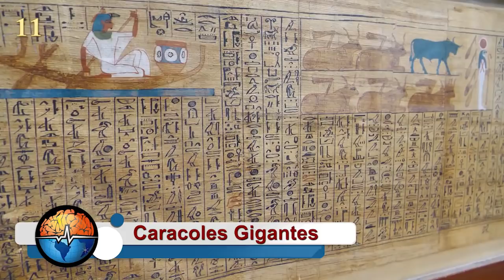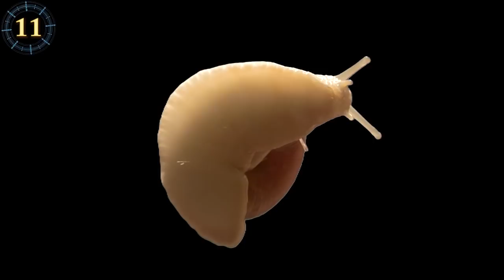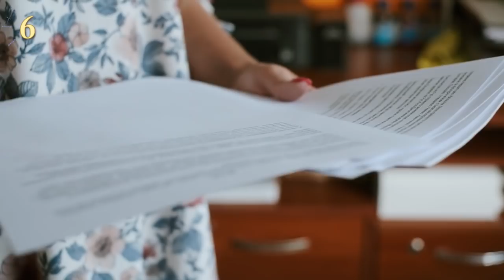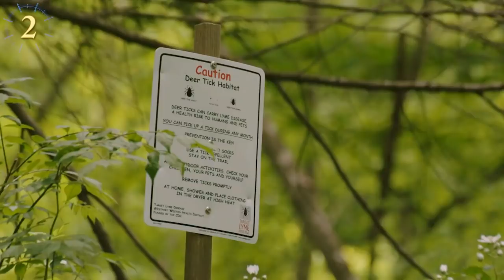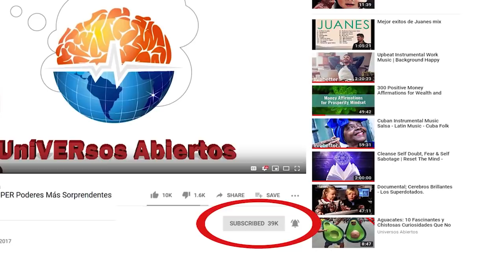Los Bichos E Insectos Más Aterradores De La Tierra!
En el reino animal, el tamaño no siempre lo es todo, y es que algunos de los seres más diminutos pueden llegar a ser los más letales, con sus diminutas mordidas y picadas, pueden darte un boleto seguro al hospital. Hoy conoceremos algunas criaturas que, mediante ataques, dolorosas mordeduras, picaduras y más, se han hecho su fama ¡como los más temidos! Por lo que no deberías de subestimarlos ni por un instante, después de todo ¡las apariencias engañan! Acompáñanos para avistar a estos terribles y peligrosos insectos y bichos.

El Ataque de las Hormigas Locas (Anoplolepis gracilipes)
Estas no tan amigables criaturas, suelen conformar colonias numerosas, integradas por millones de individuos. Saben sin duda lo que es el trabajo en equipo ¡atacando a sus víctimas en manada! como todo un gran ejército. Suelen moverse de un lugar a otro y atacar a cualquier animal, insecto e incluso persona, que encuentren a su paso. Las hormigas conductoras no suelen picar, sino dar unas cuantas mordeduras dolorosas a sus presas, utilizando sus poderosas mandíbulas para inflingir terror. La mayoría de estos insectos peligrosos habitan en África, específicamente en zonas boscosas. Aunque hablamos de hormigas, estos diminutos insectos son grandes e imponentes. Su tamaño promedio es como el del dedo de un niño pequeño ¡o incluso más grande! Si hay algo que éstos pequeños dejan en claro, es que en la unión está la fuerza.

¡Caracoles del tamaño de un Bebe! (Campanile Gigantetum)
Dicen que los tiempos de antes eran mejores… pero quizás también eran tiempos más peligrosos. El caracol  Campanile Gigantetum fue un animal prehistórico que habitó los océanos que cubrieron Francia hace millones de años. Sería considerado por los paleontólogos, uno de los caracoles más grandes del mundo, sino es que fue el más grande, alcanzando aproximadamente ¡casi lo mismo que un bate de baseball! Aunque su aspecto nos hace pensar que debió haber sido el terror para otros insectos, su dieta se basaba más que todo en algas marinas. En la actualidad, los caracoles más grandes que existen en nuestro planeta, se encuentran en las tierras de África, aunque se han distribuidos por varias regiones del mundo y son considerados una amenaza debido a su fácil reproducción y al ser portadores de parásitos y bacterias que pueden ser letales para las personas y los animales. Por medio de su baba transmiten enfermedades que afectan principalmente el sistema nervioso y pueden incluso acabar con sembradíos enteros.

El Ciempiés Dinosaurio? (Arthropleura)
En América del norte y Europa se han encontrados restos fósiles que parecen indicar que hace muchos años atrás existió esta enigmática criatura que alcanzaba la altura de un bebé o más. Poco se ha descubierto acerca de este antiguo animal, pero se sabe que los pequeños ciempiés de hoy en día, logran alimentarse de otros animales como serpientes, pájaros y roedores, lo que los hace depredadores muy peligrosos para sus víctimas, así que ¿cómo esperar menos de esta gran criatura? Los ciempiés más grandes actualmente, se encuentran distribuidos por numerosas regiones tropicales y subtropicales, sobre todo en selvas. Huyen de la luz solar y son de hecho, ciegos. Sin embargo, mediante vibraciones ubican a sus presas y luchan contra estas hasta derribarlas y envenenarlas. Se cree que probablemente se haya alimentado exclusivamente de plantas, pero no evita que si aún existiera, haría gritar a más de uno en la actualidad.

La Mosca Alienigena (dermatobia hominis)
No es un gatito peludo... (Anoplolepis gracilipes)
¡Hormigas Exterminadoras Siafu! (Hormigas Africanas)
¿Eres alérgico a las avispas? Pues Corre… (Vespula)
El culpable de la peste bubónica… (Siphonaptera)
Los avispones del terror (Vespa mandarinia)
Si vas a Sur América, nunca toques esta oruga… (Lonomia obliqua)
Ten cuidado al sacar las garrapatas… (Ixodida)
Arañas Australianas que pican como una serpiente (Atrax robustus)

Una lista de materiales y todas las atribuciones se encontrarán allí:

CC-BY - Insects & Bugs (Terrifying & Dangerous)